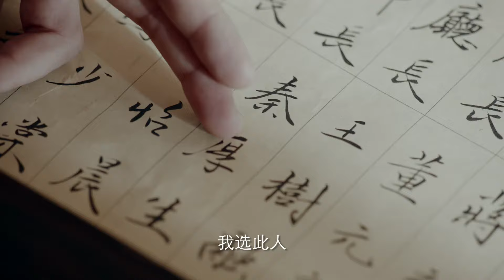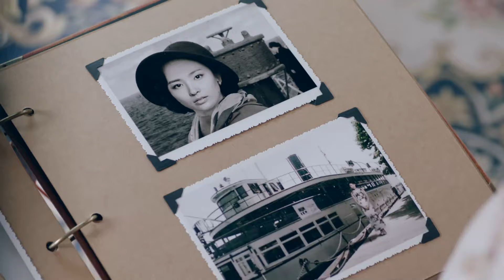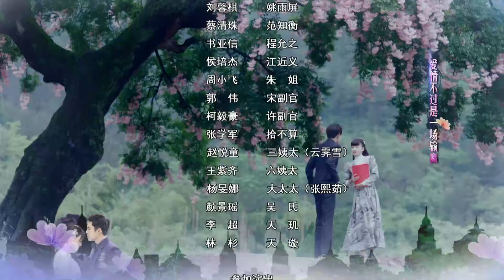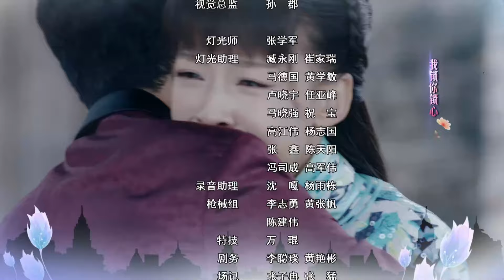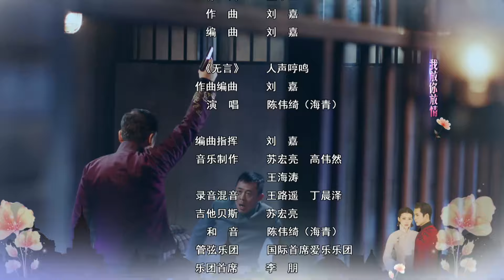【2024最新电视剧】繁花之夢17 | 胡歌、韓東君最新繁花大片釋出（韓東君、胡歌、馬伊琍、辛芷蕾等主演）